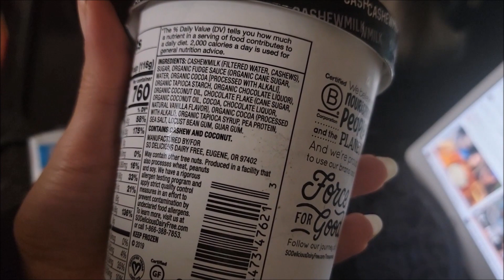Vlog| Anti-Aging Facial, Sushi & Crew | HopelessAndFluffy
Hey, Guys!!! Make sure you check the description box for more information.

Misc
Poshmark- @kaiaceline